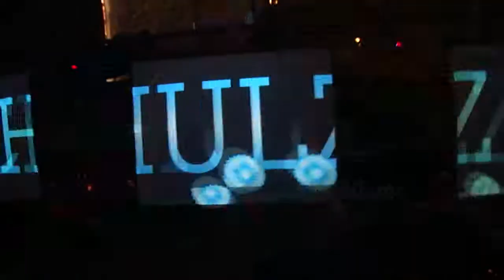Markus Schulz @ Crobar Armada Night 24/05/10 (Final)